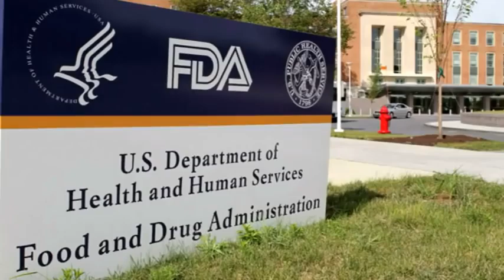Woman Taking Female Viagra Says Romance Life is Fire